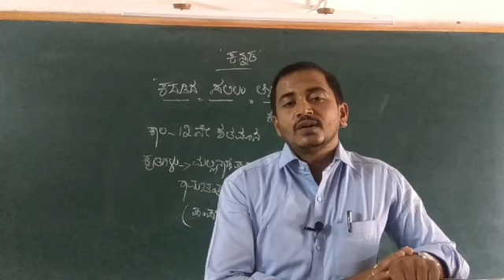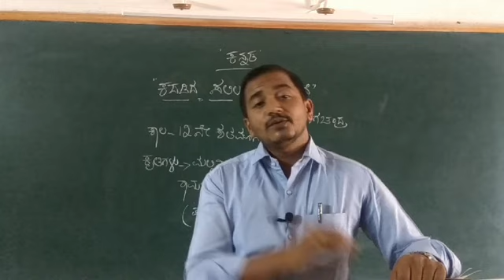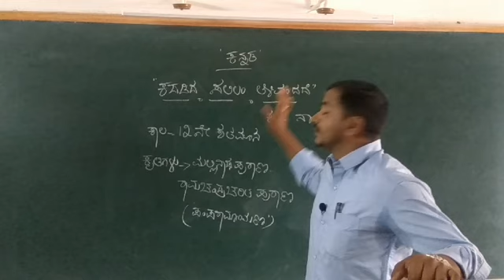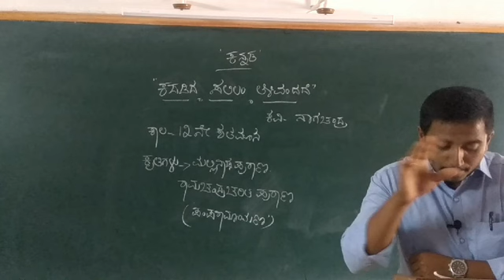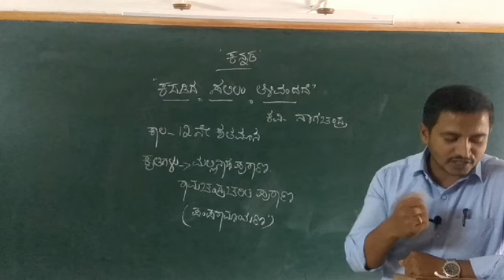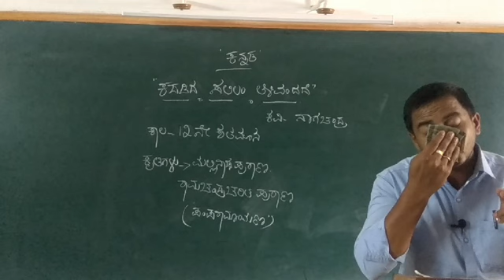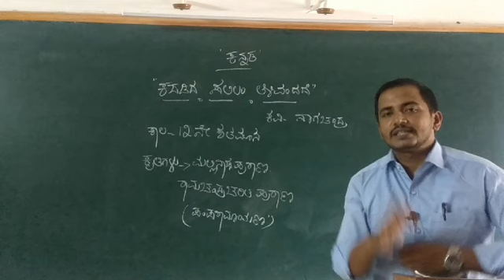"ಕದಡಿದ ಸಲಿಲಂ ತಿಳಿವಂದದೆ" ಭಾಗ:- 1 By shivaraja G lecturer kumdvathi pu college shikaripura